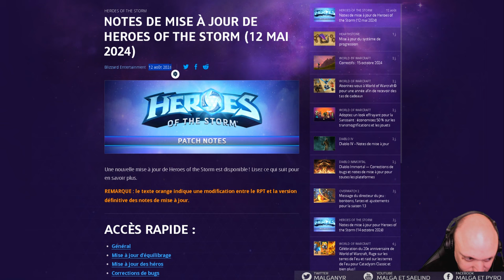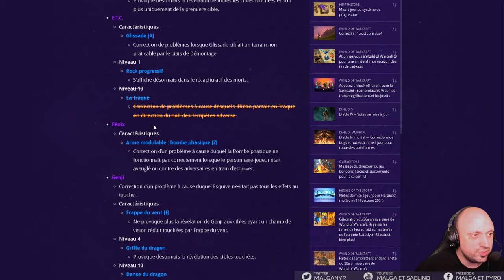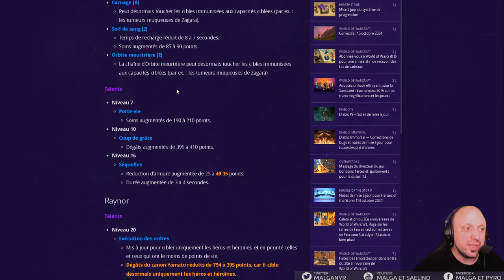[HotS] Patch Août 2024 (Qhira, Genji, Samuro, Zarya + bug fix)